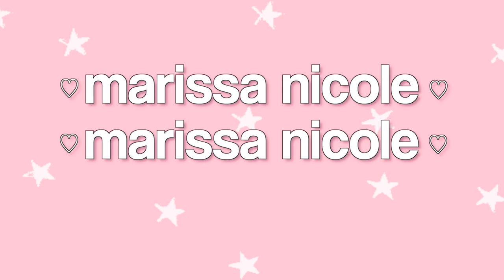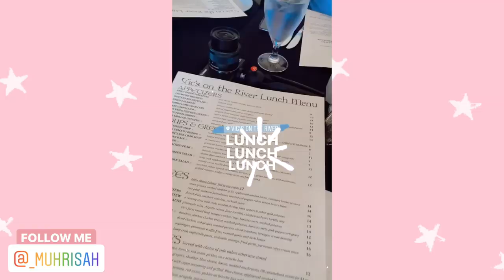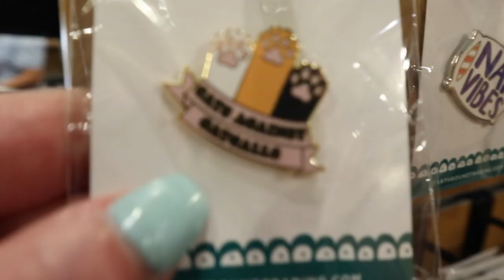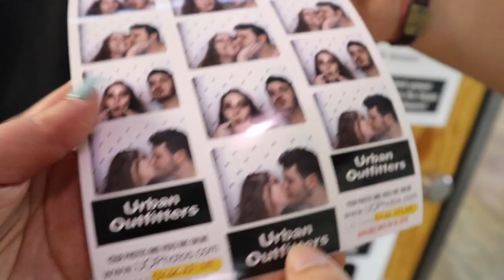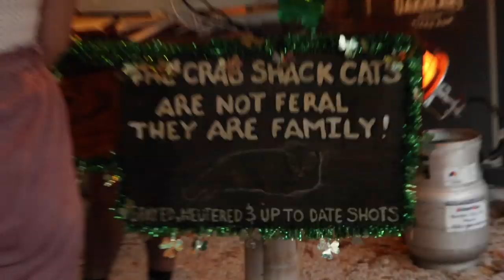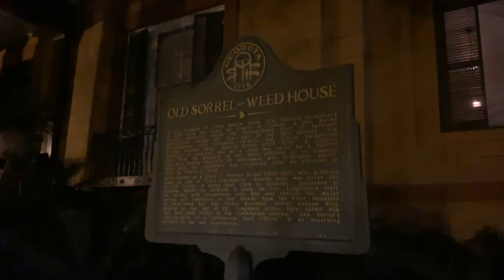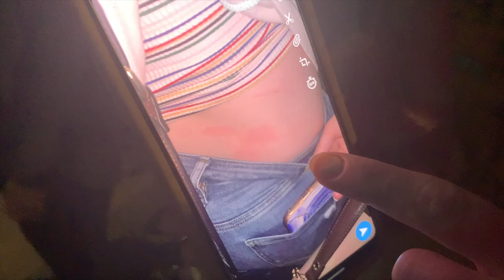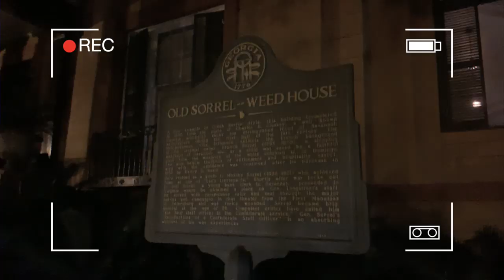We Toured the #1 Haunted City in America! 👻🌳📽 Spring Break in Savannah, GA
Hey yall!

♥ the ocean was F R E E Z I N G 🌊👙🥶Spring Break in Hilton Head, SC //

♡ S A V E   S O M E   M O N E Y ♡

♥ Vlog Camera // Canon EOS M100
♥ Vlog Tripod // Manfrotto

♥ Intro & Outro // Jerry Folk - Oh Wonder - Lose It (Jerry Folk Remix)